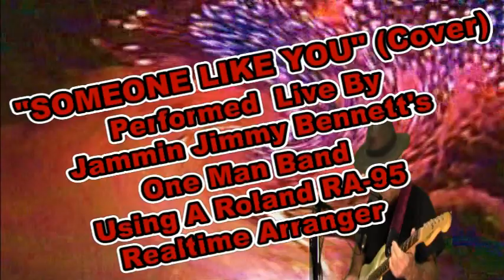ADELE- SOMEONE LIKE YOU (Cover) Guitar and Realtime Arranger (One Man Band)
A COVER OF ADELE'S SONG "SOMEONE LIKE YOU"  PERFORMED LIVE AND RECORDED BY JAMMIN JIMMY BENNETT'S ONE MAN BAND USING A ROLAND RA-95 REALTIME ARRANGER AND A MIDI FOOT-CONTROLLER AND A GUITAR AND A CANON CAMCORDER. THE BACKGROUND VIDEO WAS CREATED BY AND RECORDED BY JAMMIN JIMMY BENNETT.